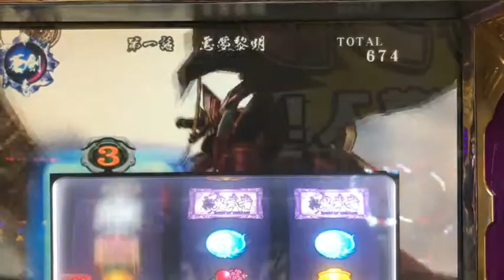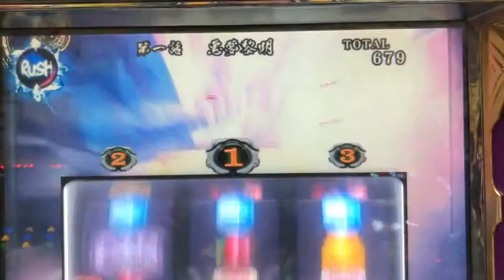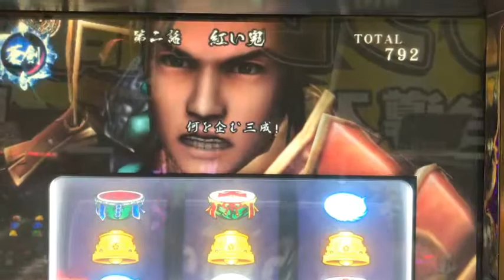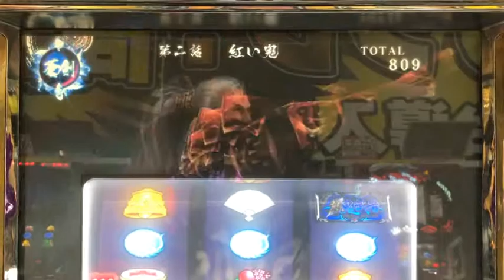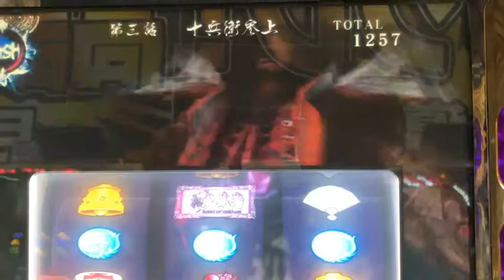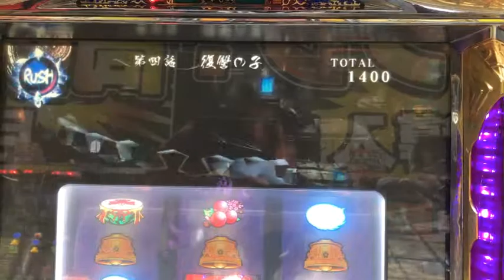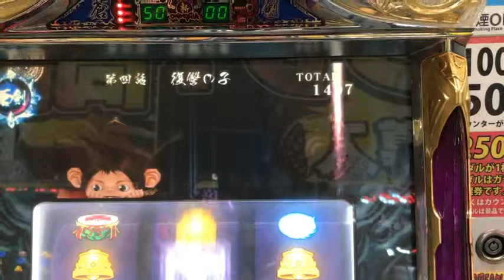懐かしの5号機、新鬼武者再臨 があったので打ってみた！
ゲーセンに懐かしいものがあったので打ってみました(・ω・)
しかしこの台は失敗感がすごかったですね・・・( ;∀;)
特に「プレミア役以外でのレア役の直撃抽選をしない」のに、スイカや強チェを引くたびに演出に発展する意味のわからなさ・・・（もちろん抽選自体をしていないのでハズレ確定）
蒼剣ラッシュに重点を置きすぎて、通常時をおろそかにした典型的な台でした(;・∀・)
前作が神スロだっただけに、残念がった人は多いのではないでしょうか。